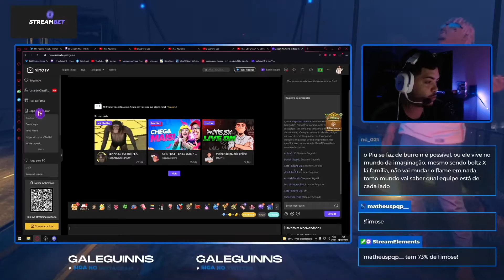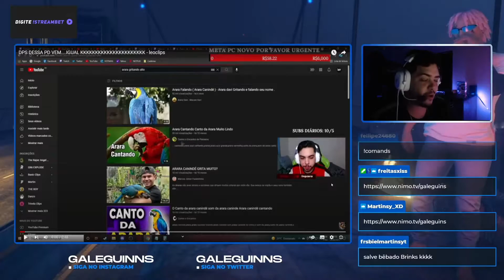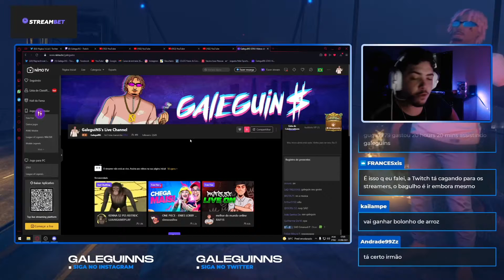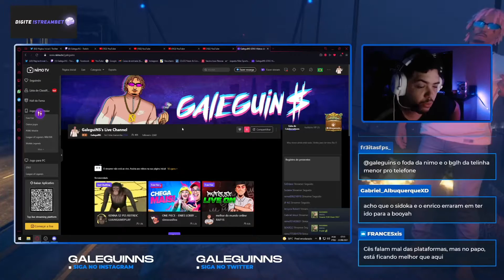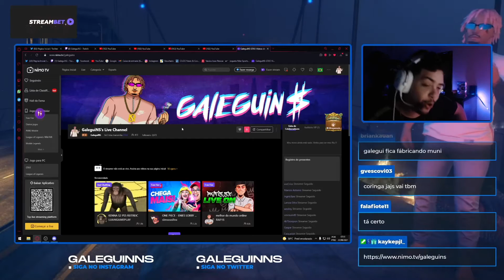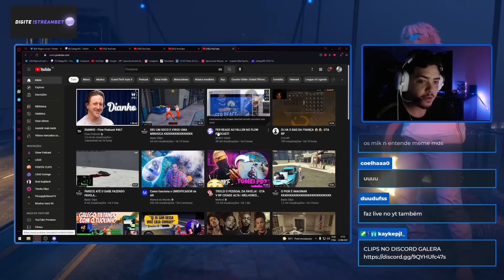GALEGUINS VAI SAIR DA TWITCH ! NOVA PLATAFORMA !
Streamer: galeguiNS